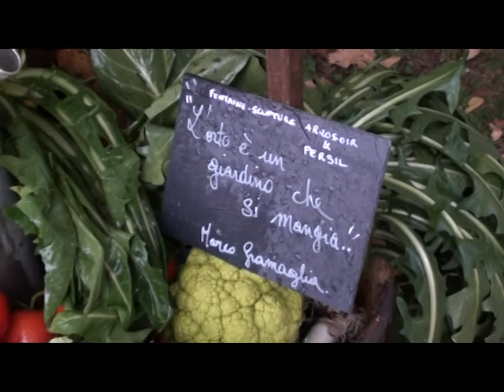Orticolario 2013: il verde a Como